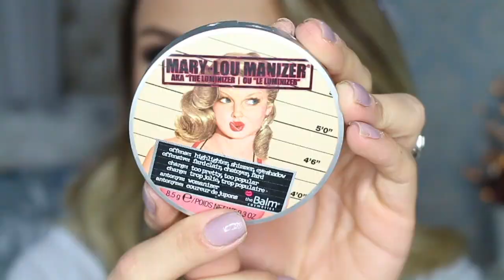MEU PAI NARRANDO MINHA MAQUIAGEM!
Lojas que compro/ indico:
Quem Disse, Berenice?

🎥 Equipamento que uso:
Câmera: Canon EOS 5D Mark III
Microfone: Lapela GOYA

🖥 Conteúdo Digital
Agência DOCA